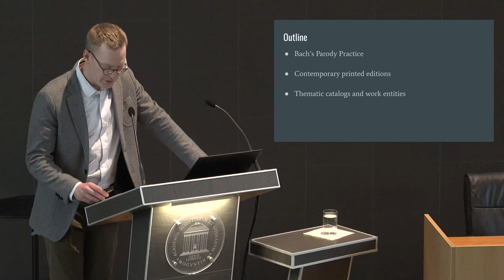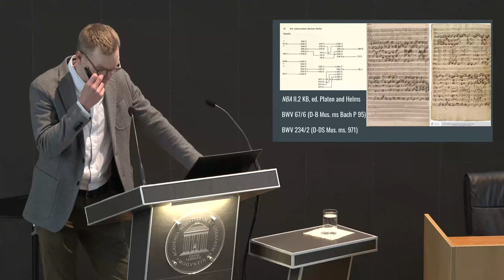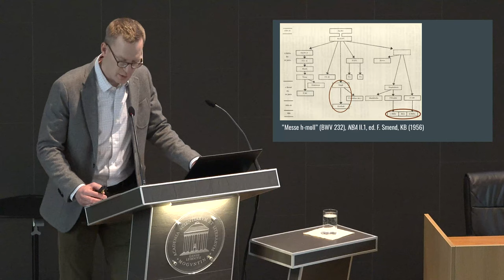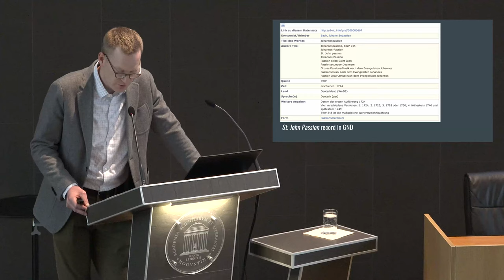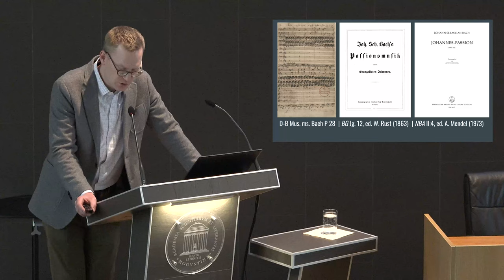J. S. Bach, the Meanings of Print, and the Implications for Work Records (Daniel Boomhower)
Daniel Boomhower (Dumbarton Oaks, USA): J. S. Bach, the Meanings of Print, and the Implications for Work Records

This presentation was given as part of the conference "Works, Work Titles, Work Authorities: Perspectives on Introducing a Work Level in RISM," May 9-11, 2019. The RISM Central Office brought librarians and musicologists together to discuss the idea of the musical work and how it can be applied to the data in the RISM database.

The conference was organized by RISM and hosted by the Akademie der Wissenschaften und der Literatur in Mainz.

RISM (Répertoire International des Sources Musicales, the International Inventory of Musical Sources) is an international, non-profit organization with the aim of comprehensively documenting extant musical sources worldwide.